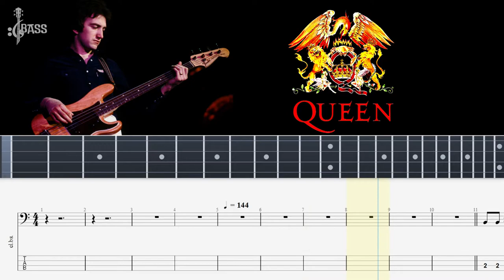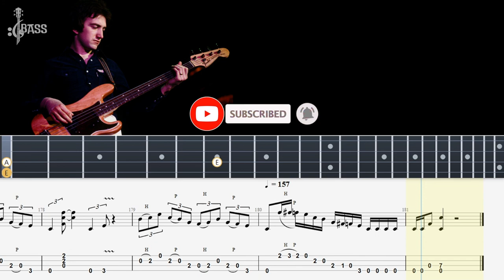Queen - Brighton Rock (Bass Line + Tabs + Notation) By John Deacon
Queen - Brighton Rock ,
brighton rock bass tab,
brighton rock bass cover,
queen brighton rock bass
queen bassist,
mississippi queen bass cover,
dancing queen bass guitar,
808 the bass queen - ricardo villalobos,